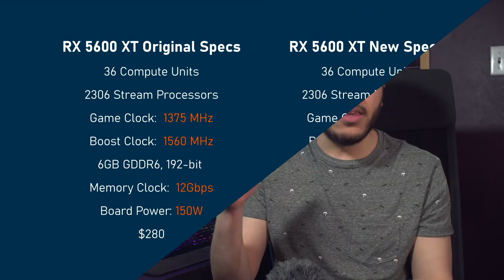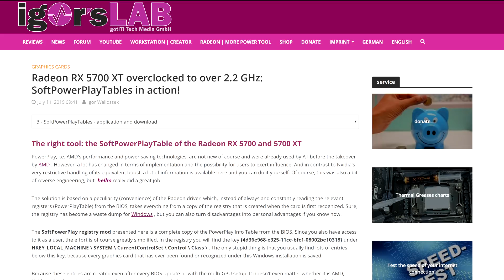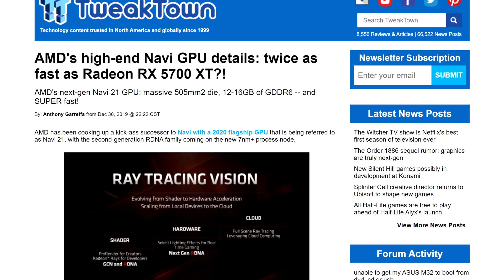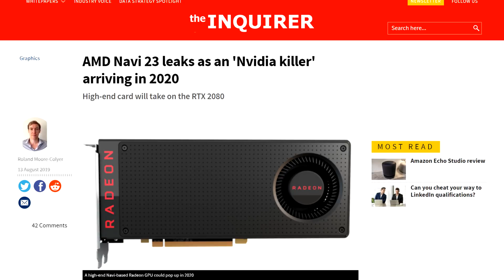Navi 21 Testing Moves To America! Intel to Cut CPU Prices Again and More..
Apparently, Big Navi has now crossed the pond. This information comes from the Chinese  forum chiphell, so take it with the usual dehydrated saline solution. Anyways, the post which was pretty badly translated says that engineering samples are on the way to North America for testing and it complements some of the specs we were expecting. I say complement because this hardly confirms anything, it’s just adding fuel to the smokeless fire. So, Navi 21 would have double the CU of the RX 5700 XT, so 80Cu or 5120 Stream processors. That’s an insane amount, I know we’ve been hearing the same number for a while, but damn, it's still so much. According to the post, the internal evaluation is 2080ti meaning it could match it?

Or its explosive 2080Ti? See the translation is absolutely horrible. Anyways, if Big Navi comes in later this year, or even in the summer, it better be leagues above the 2080ti because it’s not a year and some change old, the green team did not fall asleep. Plus, there are already rumors brewing that Ampere, or Hopper, we still don't know which name will be on desktop, could boast 60 SM’s and up to 16GB of Vram on its GA103 variant. That’s supposedly the 3080. That’s 20SM’s less than AMD but different architectures, different levels of performance.

Anyways, going back to AMD. other high-end cards would also be released After Navi 21. This would likely be the Navi 23 that we’ve heard about. Could be better, or it could be worse, although Navi 23 has been nicknamed the Nvidia Killer if that’s any indication.

Alright, Let’s move on to a little bit of Intel, PC manufacturers are talking, and there’s some good news if you were waiting for the Blue team’s next chips. The Digitimes says its sources at PC manufacturers have seen price cut proposals from intel. But, those price cuts won't come until the middle of this year. While we were expecting Comet Lake for April, the total absence of the chip at CES means it might be delayed to the middle of the year. So intel might price their chips right for once, knowing what they did to Cascade lake X’s price, we might have a pleasant surprise.the yields on these chips must be flawless thanks to years of tweaking.
TODAY'S DOSE OF TECH NEWS SOURCES